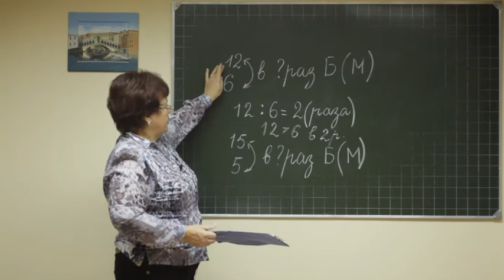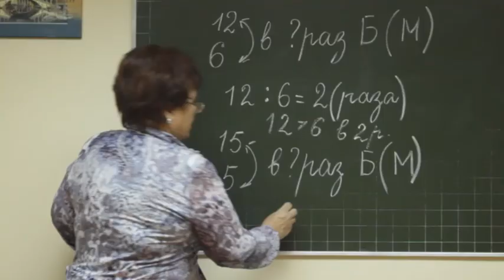Math pr rus 024 2